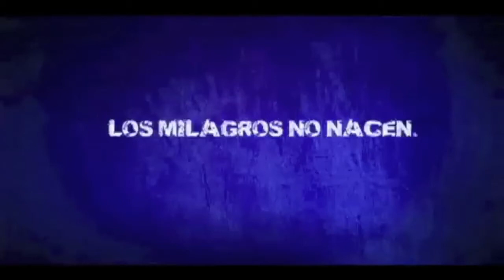Rueda prensa de Moncho Fernandez posterior al Blusens Monbus - UCAM Murcia